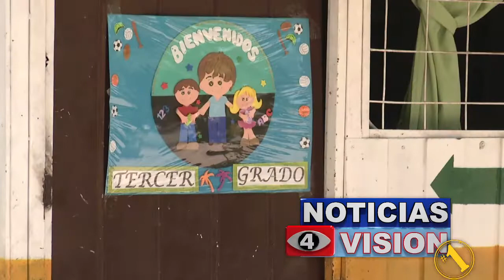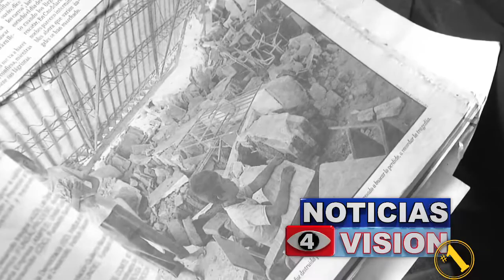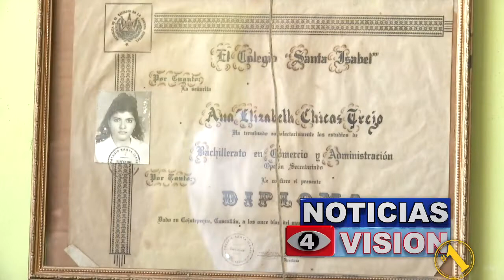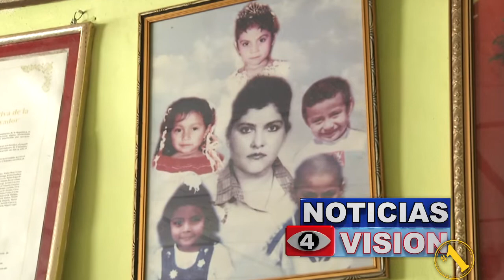Maestra heróica en el terremoto de febrero de 2001.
Ayer 13 de febrero se conmemoraron 18 años del segundo terremoto que golpeó a nuestro país en el 2001, una fecha que para muchos no ha quedado en el olvido, pero en medio de la tristeza, hay admirables historias dignas de recordar como la que nos presenta la periodista Jennifer Hernández.